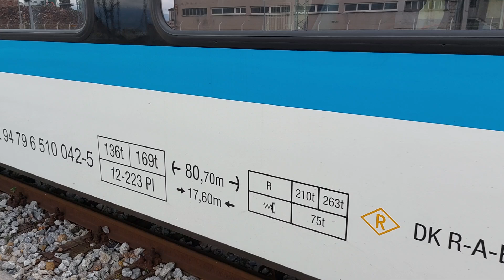Slovenske Železnice SŽ 510 in Rijeka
SŽ 510 Slovenske Železnice Stadler Flirt Train set.
This trainset is a new trainset in Rijeka railroad station. It is designated by the number 510 in Slovenia and built by Stadler Rail. This trainset initial intention was replacing of a older series of trains designated as a SŽ 311/ 315. Although this trainset is multisystem, that means that they will be able to drive thru Austria and Croatia.

Ovo je nova željeznička garnitura u kolodvoru u Rijeci. Označena pod brojem 510 u Sloveniji (SŽ) te je izgrađena u Stadler Rail-u. Inače, ova serija elektromotornih vlakova uvedena radi zamjene starije serije vlakova SŽ 311/ 315. Pošto je ova garnitura višesistemska, to znači da može voziti po Austriji i Hrvatskoj.

Builder: Stadler Rail
Country of origin: Poland
Model: Flirt 4th generation
Axle arrangement:Bo'2'2'2'Bo
Length over coupler: 80,7m
Width: 2.82m
Height: 4.12m
Weight: 136t
Electric system: DC 3kV, AC 15kV
Transmission: ellectrical
Number of pieces in unit: 4
Maximum speed: 160 km/h
Number of passenger seats: 235

That's it.